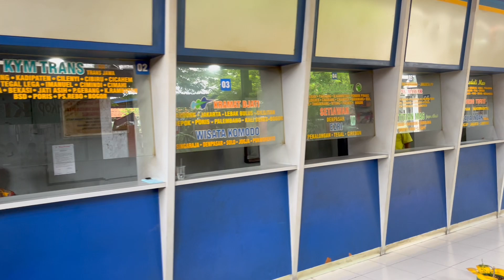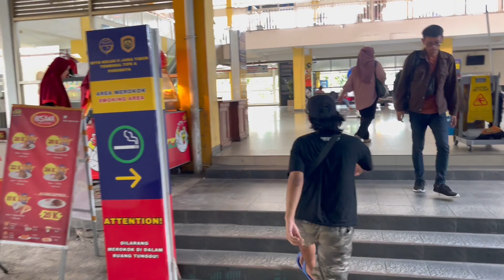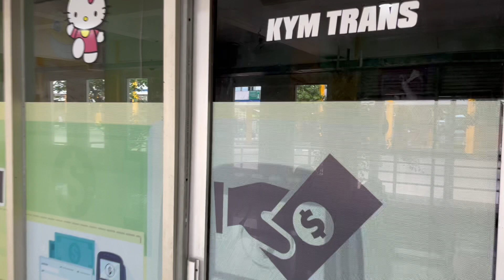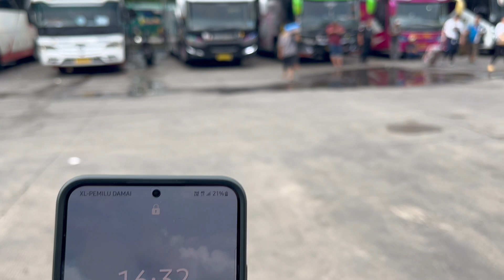MENIKMATI SUASANA SORE HARI DI TERMINAL BUNGURASIH SURABAYA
Terima Kasih